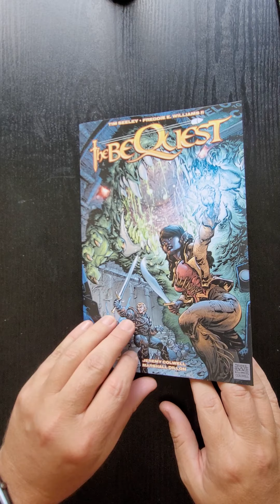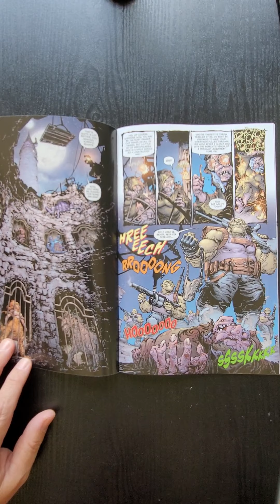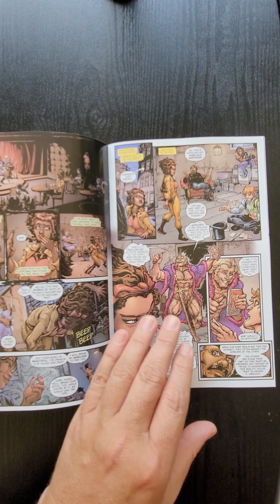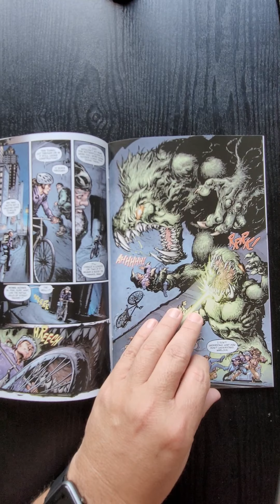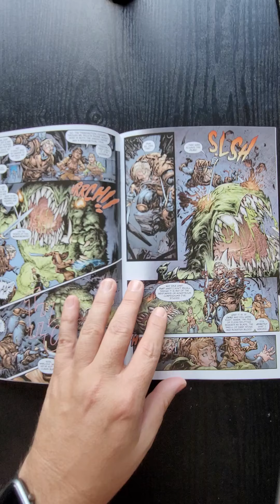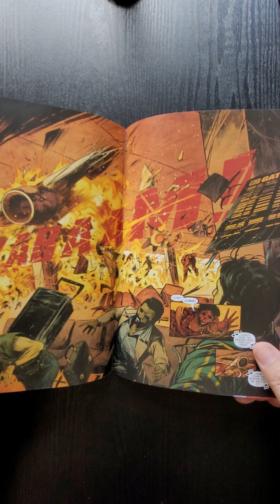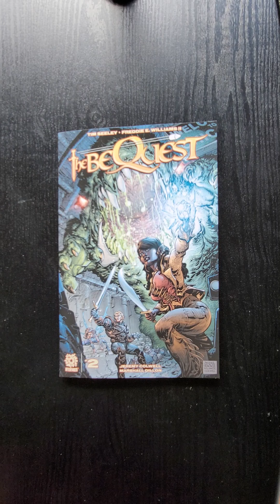The BeQuest #2 from Aftershock Comics by Tim Seeley and Freddie E. Williams II FullReview Review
The BeQuest #2 from Aftershock Comics by Tim Seeley and Freddie E. Williams II FullReview Comic Book Review

As the sword and sorcery slinging "War Party" tries to make themselves at home in modern Chicago, the mad monk Epoch Craev unleashes his beasts. Now, our heroes must venture into a dank dungeon filled with unknowable horrors: Lower Wacker Drive!

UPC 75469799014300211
DISTRIBUTOR SKU FEB210985
Writer Tim Seeley
Artist Freddie Williams II